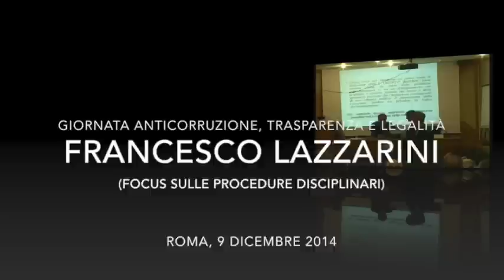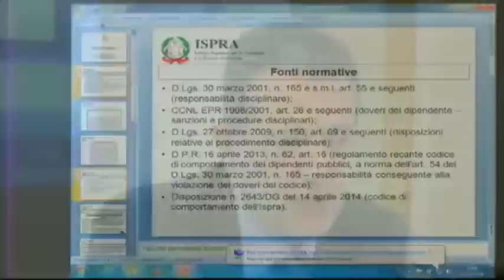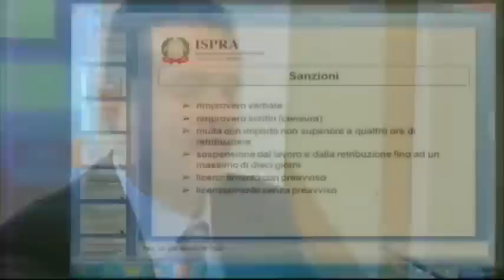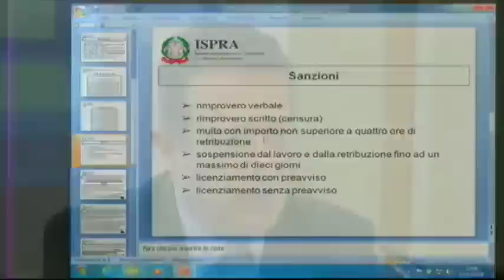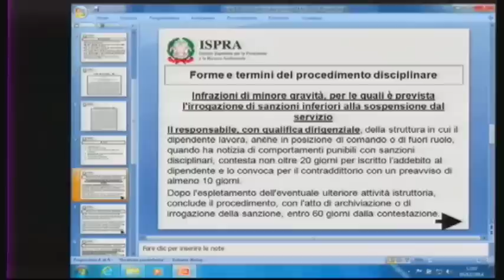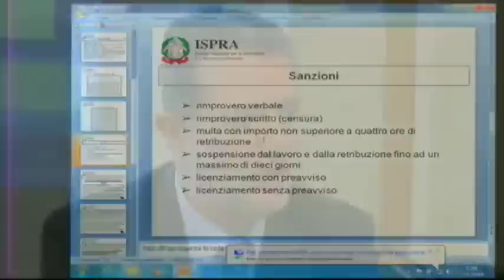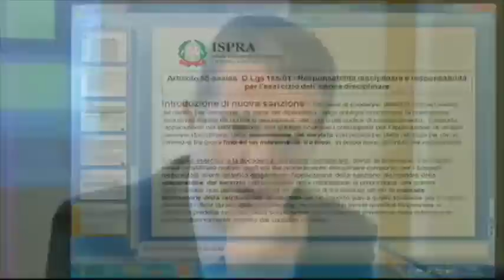Francesco Lazzarini (ISPRA): Focus sulle procedure disciplinari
Francesco Lazzarini (Responsabile Ufficio Procedimenti Disciplinari): Focus sulle procedure disciplinari